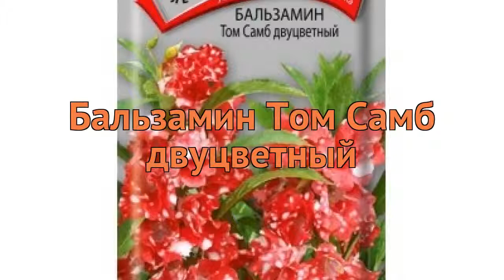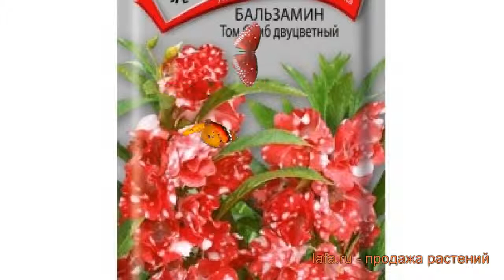Бальзамин обыкновенный Том Самб двуцветный 🌿 обзор: как сажать, семена бальзамина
Если Вы хотите купить 🏬 и посадить 📥 бальзамин обыкновенный Том Самб двуцветный (tom samb dvutsvetnyy) у себя, то заходите на Узнайте об особенностях сорта, смотрите полное описание характеристик растения бальзамин обыкновенный Том Самб двуцветный, научитесь сажать и ухаживать если Вы еще этого не делали. Читайте также отзывы 👍 других покупателей о растении обыкновенный бальзамин Том Самб двуцветный.
Семена бальзамина обыкновенного Том Самб двуцветный с доставкой 🚚 до пункта самовывоза, или прямо до Вашей двери по России, Белоруссии, Казахстану, Узбекистану. Также возможна доставка Почтой России семян, луковиц и растений с открытой корневой системой (ОКС). По Москве и Московской области доставим собственной курьерской службой 💪. Возможна оплата банковской картой 💳, по квитанции Сбербанка 📄, наличными 💵 курьеру. Заказывайте!
Это видео 🎥 с полным обзором бальзамина обыкновенного Том Самб двуцветный (tom samb dvutsvetnyy). Из него Вы узнаете о размерах, окраске, местах и особенностях выращивания, про декоративные или урожайные характеристики бальзамина обыкновенного Том Самб двуцветный.
Семена бальзамина Том Самб двухцветный (tom samb dvutsvetnyy), посеянные на рассаду в марте-апреле, в июне дадут жизнь нарядным бело-красным цветам. Растение издалека привлекает внимание броским пестрым видом своих соцветий. Высота взрослого нарядного кустика 30-45 сантиметров. Пятнистые красотки теплолюбивы. Цветут веселыми крапчатыми куртинками до сентября и на открытом солнце, и при рассеянном освещении. Бальзамин Том Самб двуцветный хорош в групповых посадках в бордюрах и клумбах, а также качестве горшечной культуры.
Бальзамин Том Самб двуцветный это однолетнее растение высотой 30-45 сантиметров.
Бальзамин прекрасно используется подавляющим числом садоводов во всем мире для плодородных почв.
Расцветает Бальзамин Том Самб двуцветный в месяц июнь.
Цветок окрашен в бело-красная цвет.
Заходите, семена бальзамина Том Самб двуцветный ждут Вас!